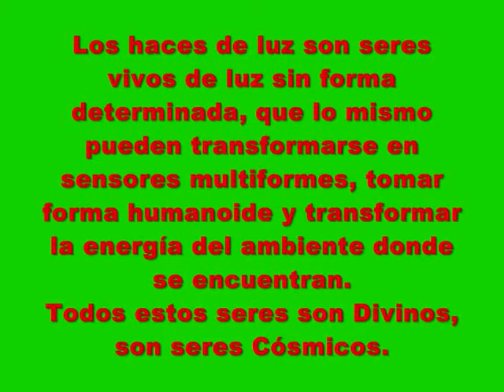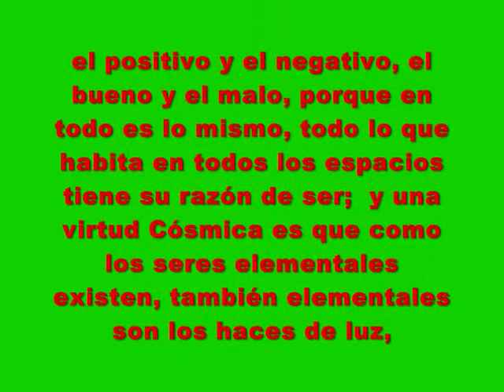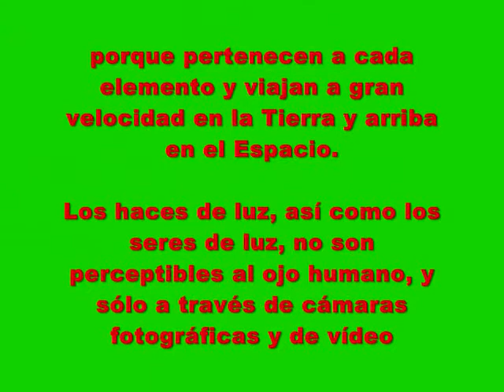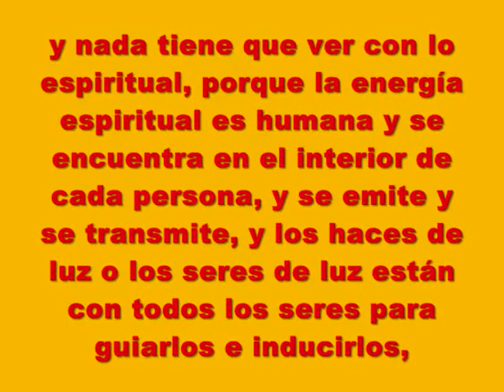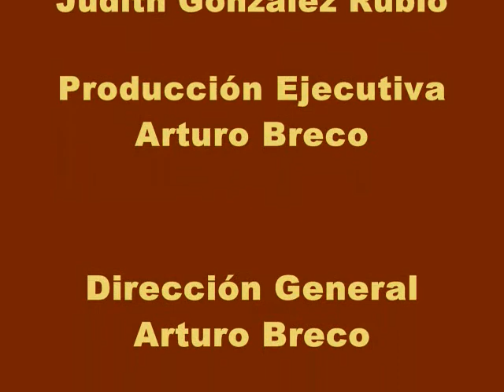Haces de luz o seres de luz ígneos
Alguna vez escuchamos hablar sobre ángeles, sobre seres de luz, sobre haces de luz, y siempre en nuestra mente se disparó la fantasía y siempre lo consideramos como irreal; en tanto no nos adviene la experiencia, saber que no somos los únicos seres inteligentes que habitan este Planeta y que existen muchos más, y que aquí están, y aunque pasan cerca y están entre nosotros no los podemos ver, porque quizás no ponemos atención.